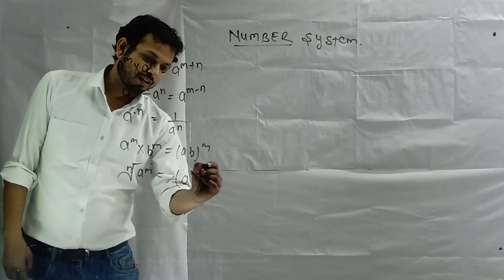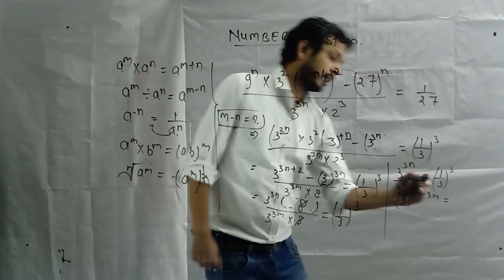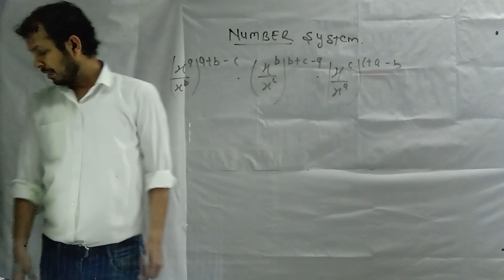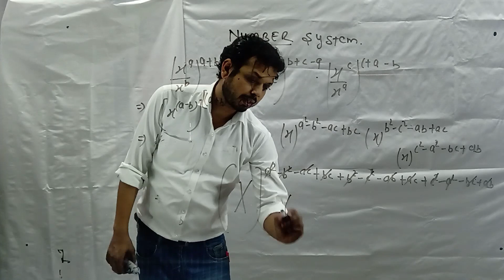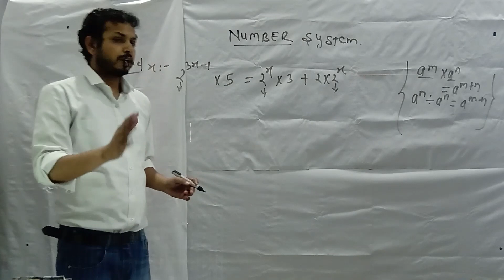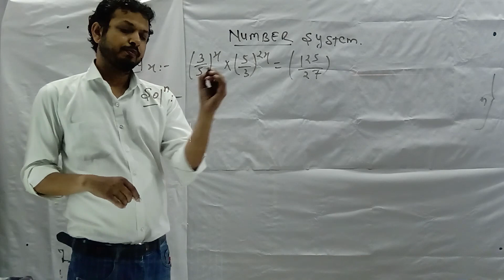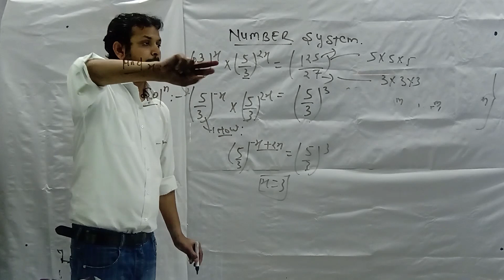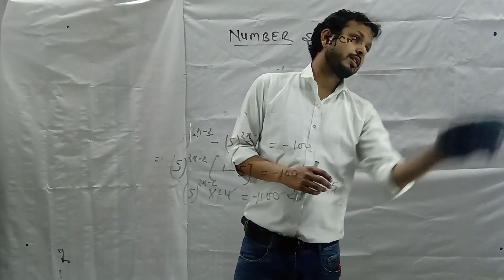NUMBER SYSTEM | LECTURE -3 | CLASS - 9th | by PS SIR | NTSE | Emprise Academy